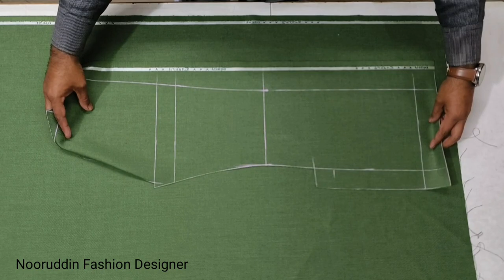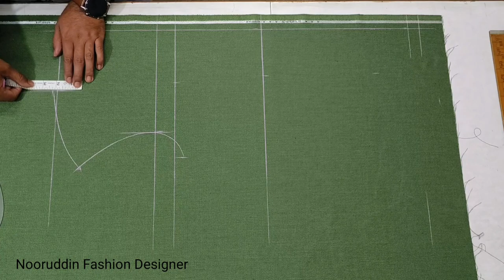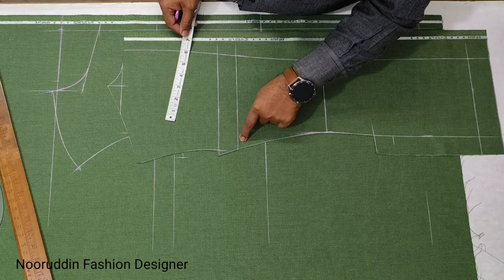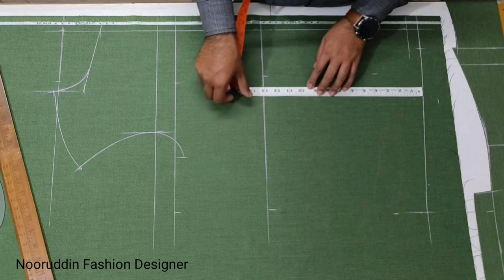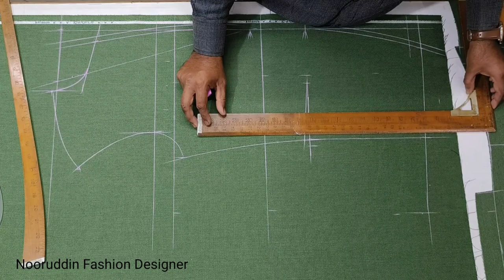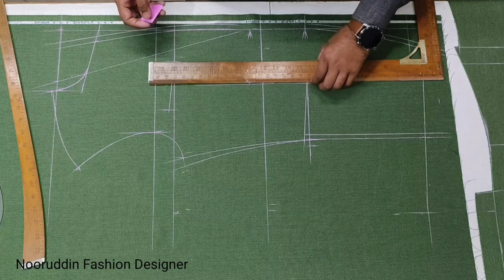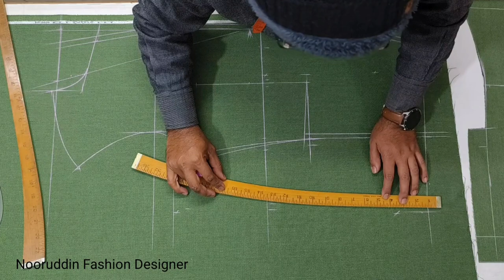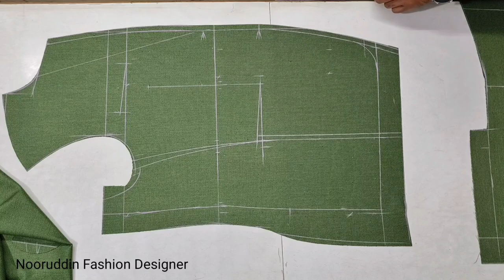Body Fit Coat Cutting kaise kare | 35" Chest Coat cutting | 2 Button Notched lapel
Body Fit Coat Cutting kaise kare | 35" Chest Coat cutting | 2 Button Notched lapel Coat Cutting